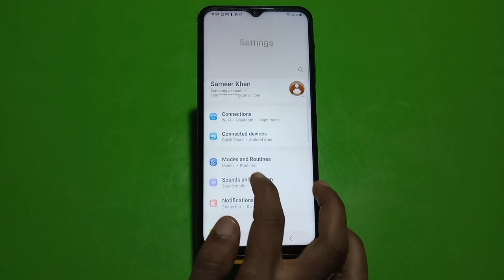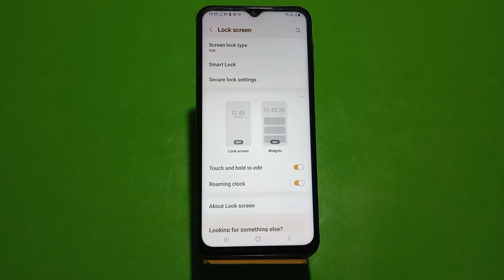How To Set Pin Lock In Samsung Galaxy F04,Samsung Galaxy F04, Mein Pin Block Kaise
How To Set Pin Lock In Samsung Galaxy F04,Samsung Galaxy F04, Mein Pin  Block Kaise Lagaen,Pin Setting

How To Set Pin Lock In Samsung Galaxy F04,Samsung Galaxy F04, Mein Pin Lock Kaise Lagaen, Pin Locked Set Up, Lock Setting, Password Lock In Samsung Galaxy F04, Set Lock Screen Password In Samsung Galaxy F04, Pattern Lock Setting

Pin_Lock Samsung Galaxy F04,